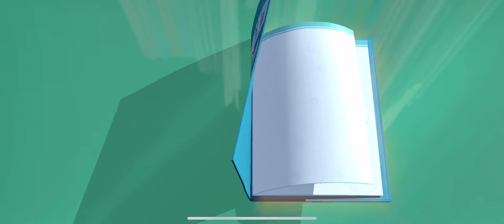[Haikyuu Fly High] Going All In For Kuroo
Well, that was fast
I got Tendo offscreen too 😭